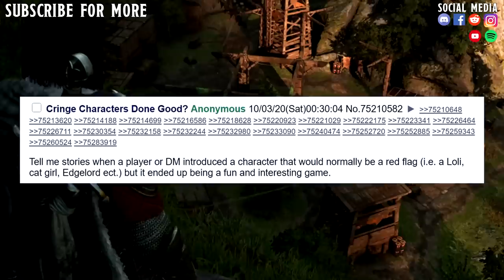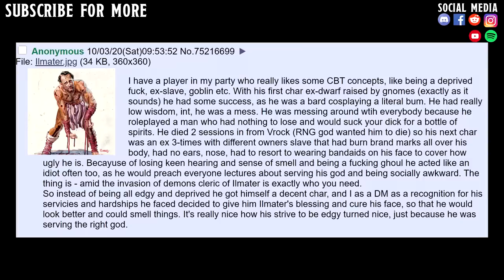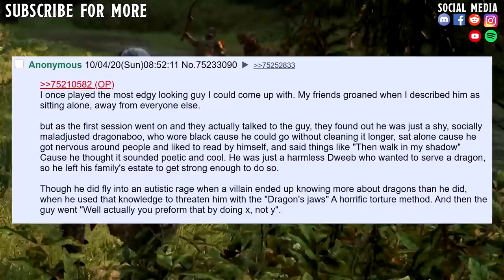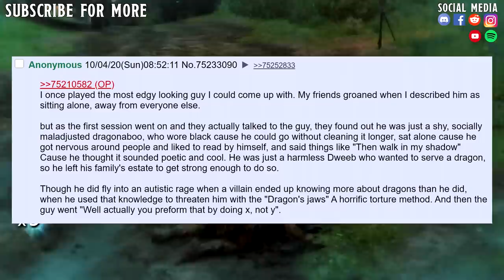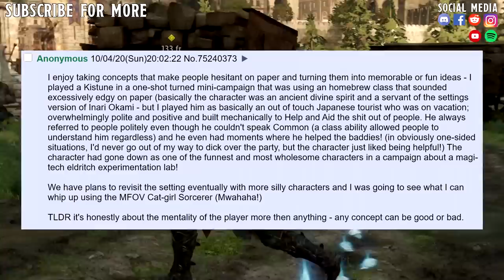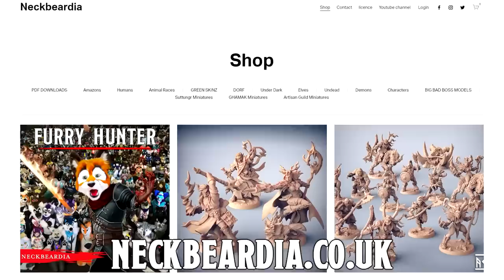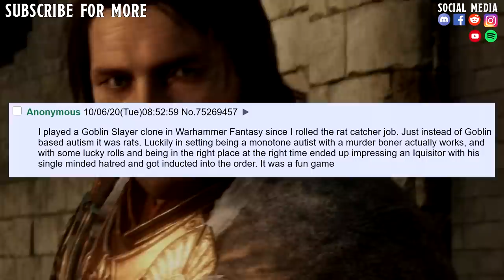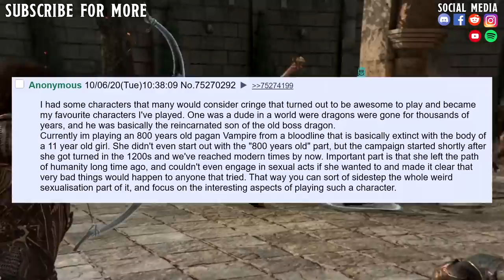Cringe Characters Done Good?